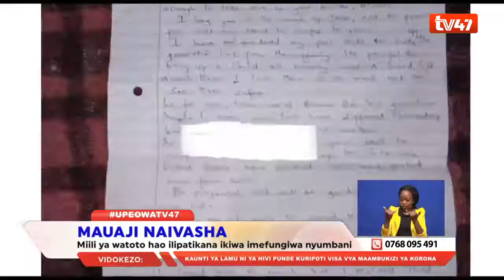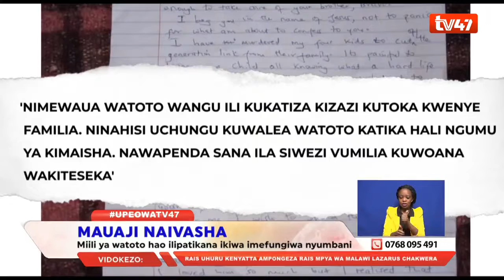A woman suspected of murdering her 4 children in Naivasha is in police custody